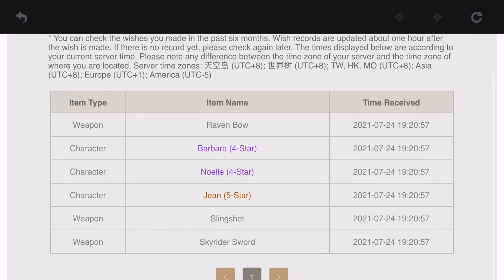I GOT JEAN IN MY FIRST TEN PULL IM SO HAPPY 😭😭 (Read Desc.)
The Luckiest I’ll Ever Be On Genshin-

Clearing Some Things Up

This Is A Different Account Then The One From My Last Genshin Video

My Main Account Is On A PS4 And I don’t know how to record on it so I might try doing some test videos on it to see if it works~

Thanks For Reading -Luna